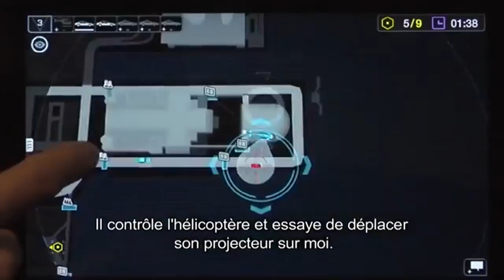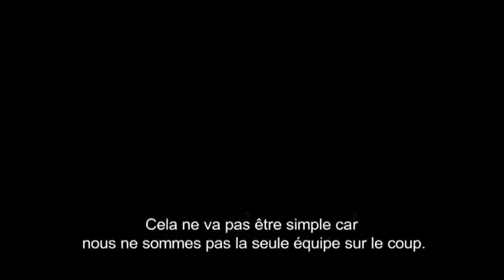Watch Dogs : Mode Multijoueurs Gameplay ! Extension du jeu ! Missions & Armes ect !